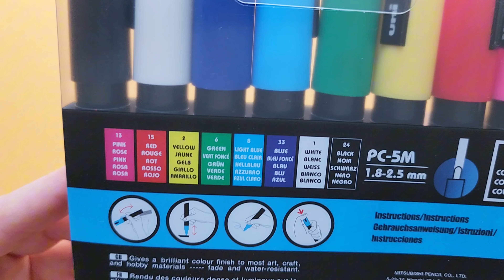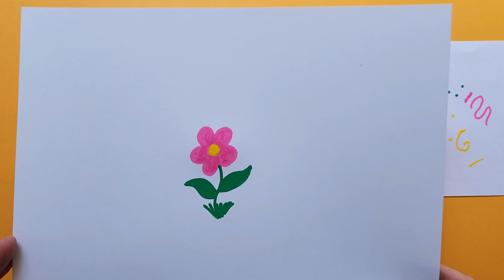Posca Paint Markers Are Excellent All Surface Paint Pens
The Posca Paint Markers are easy to use and have brilliant colors. Posca paint pens are fantastic for all surfaces including paper, fabric, glass, metal, stone, and wood.

✨ Thank you for your support and shopping through my links!

We share real opinions in straightforward product reviews on a wide range of products to help your choose the best items you've been contemplating.